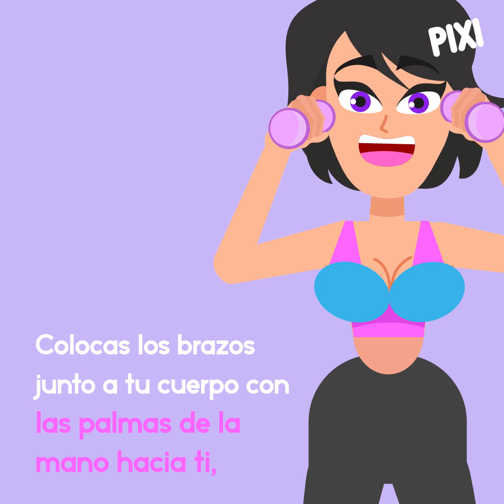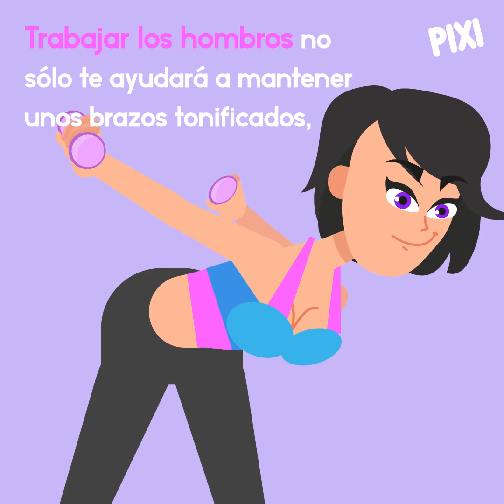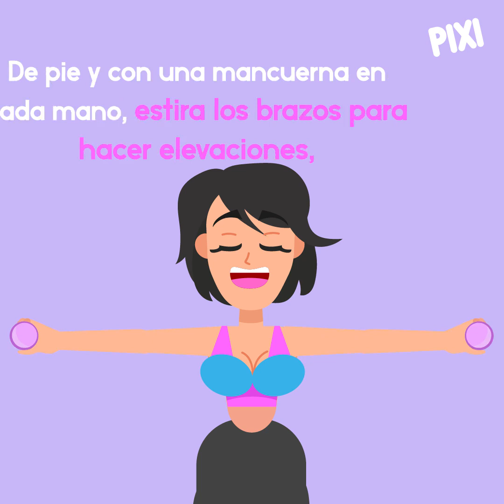4 ejercicios para reducir los brazos de murciélago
Estos simples ejercicios te ayudarán a eliminar esos molestos brazos aguados.